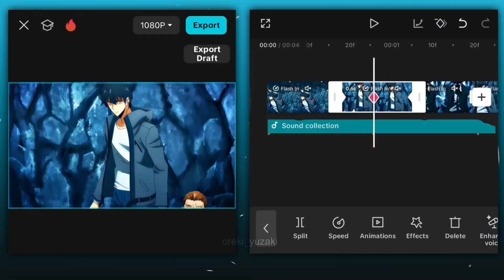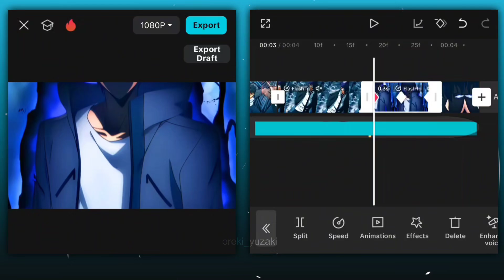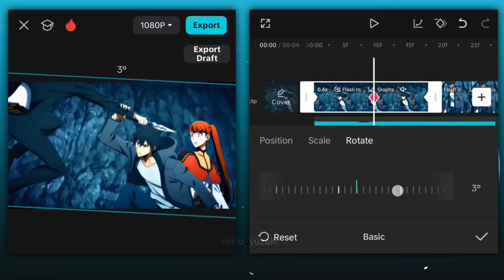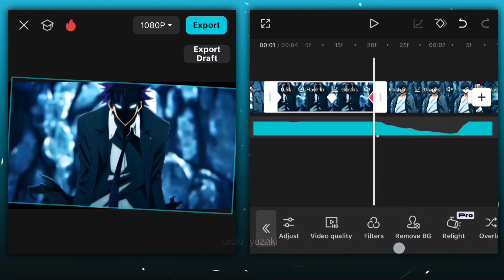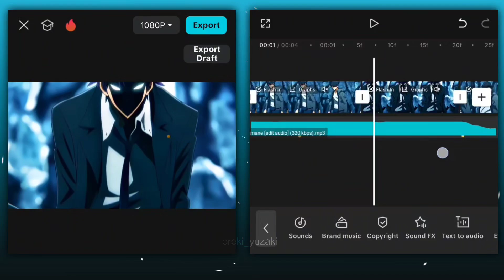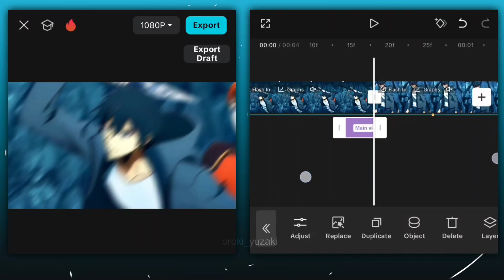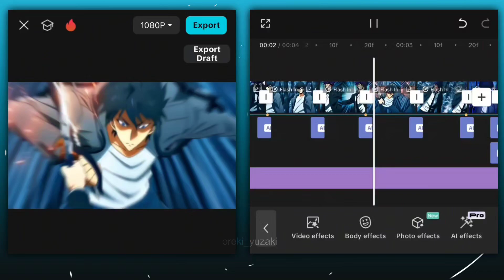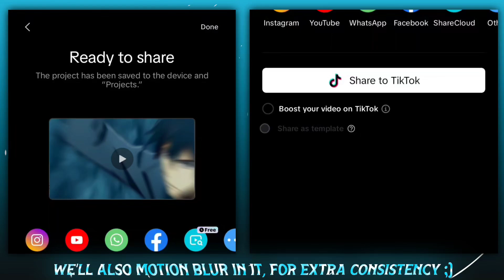CapCut Smooth Transitions | CapCut Tutorial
Thnx For Watching! 🩷